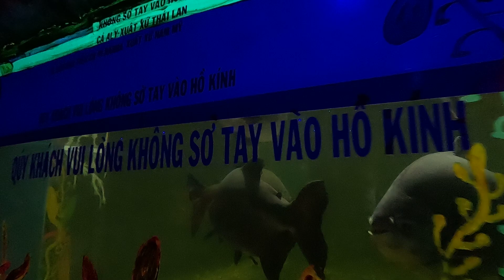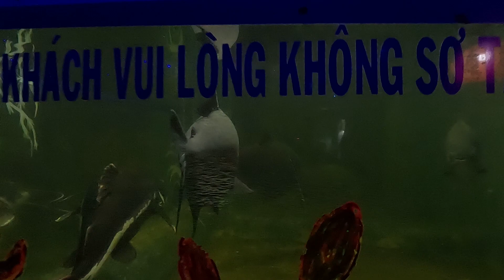Mask TV - Thuỷ Cung - Khu Du Lịch Suối Tiên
Hôm nay mình đã có chuyến vui chơi tại khu du lịch Suối Tiên Sài Gòn. Đây là một trong những địa điểm vui chơi nổi tiếng nhất của Sài Gòn đặc biệt là các bạn nhỏ rất thích đến đây. Mình sẽ review chi tiết khu vui chơi này cho những ai chưa có dịp ghé để có thể tham khảo thêm trước khi đến đây chơi nha.
Mask TV cũng hi vọng rằng mọi người sẽ thích video này và vui vẻ đăng kí kênh cũng như bật chuông thông báo để ủng hộ Mask TV và sẽ luôn đồng hành cùng Mask TV trong những video tiếp theo.